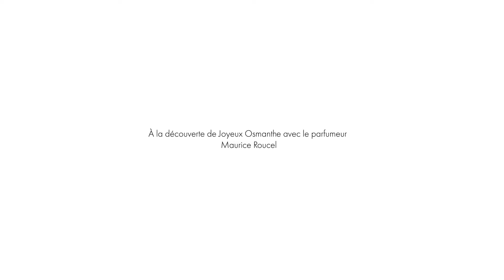Maurice Roucel Joyeux Osmanthe Maison Rebatchi